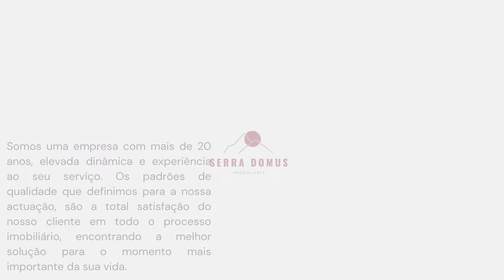Apresentação SERRADOMUS 2021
Bem vindo ao universo da Serra Domus - Soc. de Mediação Imobiliária, Lda trata-se de uma empresa com mais de 20 anos, elevada dinâmica e experiência ao seu serviço. Os padrões de qualidade que definimos para a nossa actuação, são a total satisfação do nosso cliente em todo o processo imobiliário, encontrando a melhor solução para o momento mais importante da sua vida. Podemos, com certeza ser, um factor fundamental de sucesso na compra, venda, trespasse, arrendamento de qualquer imóvel, com total garantia do melhor resultado. O sucesso da Serra Domus - Soc. de Mediação Imobiliária, Lda é evidenciado pelo sucesso dos seus clientes no negócio imobiliário. Além disso, dispomos de um sistema totalmente informatizado, o que permite uma maior agilidade na pesquisa e adequação do perfil do imóvel às solicitações do cliente. Apoiada pelo profissionalismo e seriedade, o nosso objectivo é tornar cada cliente, um amigo. Juntos, proporcionaremos a oportunidade de encontra aquilo que procura,... o seu espaço.

                      EXISTIMOS PARA SERVIR

                                                      SERVIMOS PARA EXISTIR